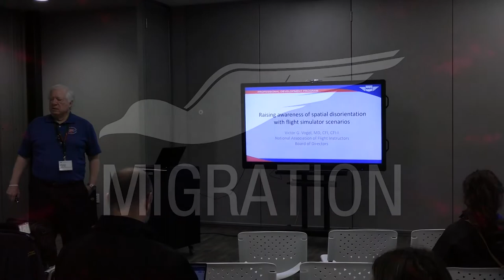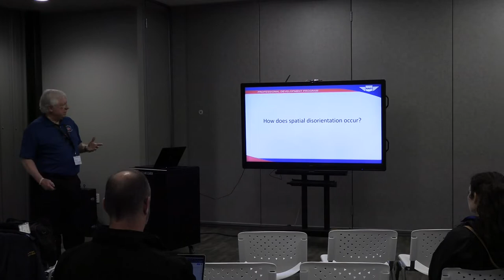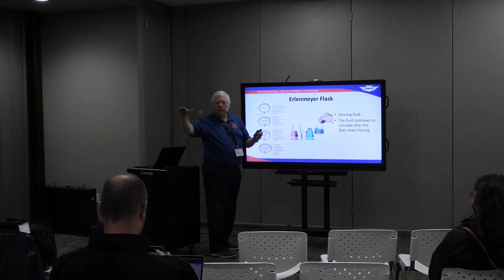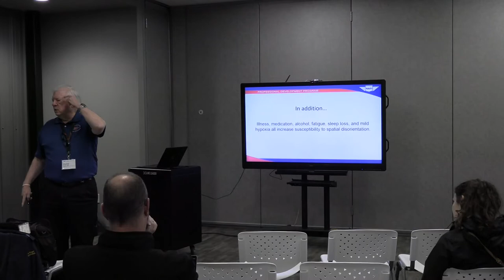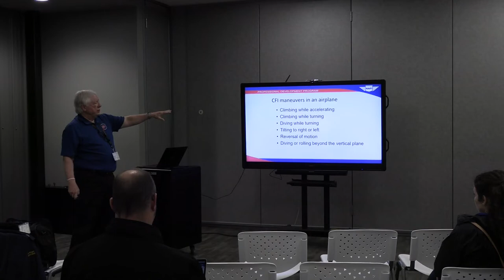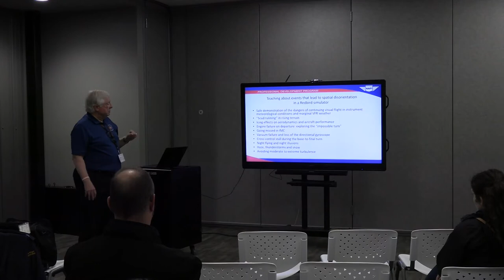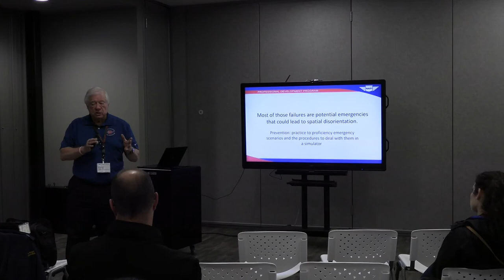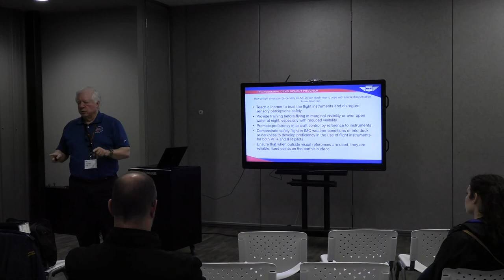Redbird Migration 2022: "Training for Spatial Disorientation With Simulator Scenarios" -Victor Vogel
Dr. Victor Vogel, a physician and flight instructor, will explain the physiology of spatial disorientation and show how scenarios in a flight simulator can train pilots to avoid dangerous situations.